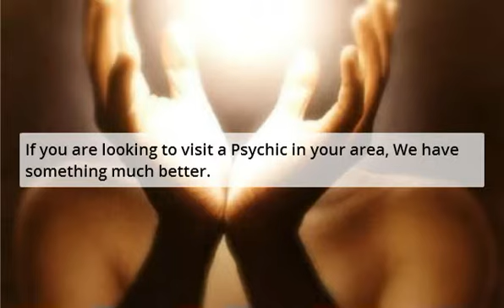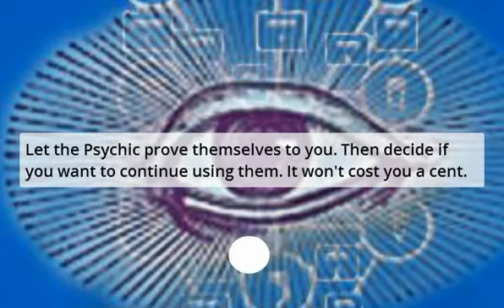Real Psychic Readings Online For Free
Real Psychic Readings Online For Free can't hold a spell against our offer. Now you can try before you buy.

Psychic powers are: Clairvoyance, Tarot Cards, Past-Present-Future, Medium, Fortune Telling, Palm Readings and more

Many times, those visiting local psychic guides in their area end up feeling disappointed as the psychic offered poor service.

Subject: Real Psychic Readings Online For Free Video

Get your absolutely free psychic reading trial offer. Go to:
| Real Psychic Readings Online For Free will guide you.